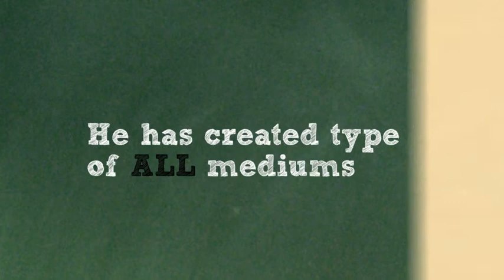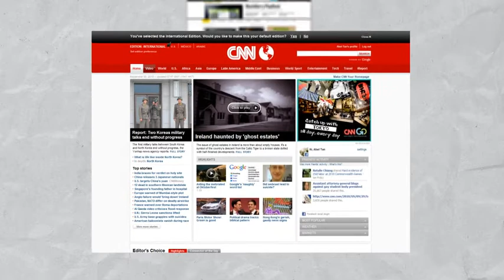Matthew Carter - A Pioneer in Typography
Short narrative on a Matthew Carter, a project done for school.